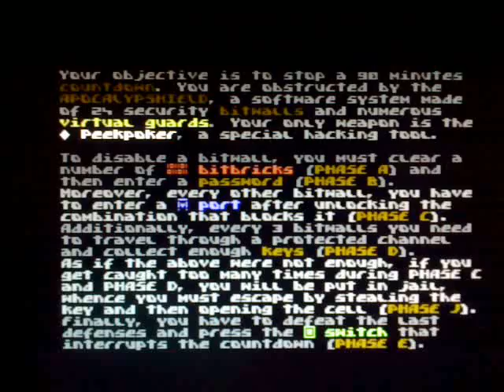MAH v1.0 / player manual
A quick glance at the manual that comes with MAH, a new C64 game released in 2015. MAH is a frantic, addictive arcade game, but, as this short video shows, it is really deep and full of details.
The manual explains all the elements that the game is made of, but it is not an how-to guide: figuring out what to do and guessing the right startegies is left to the player (for his own enjoyment)! The manual is a precious tool to refer to from time to time in order to dive deeper in the game.